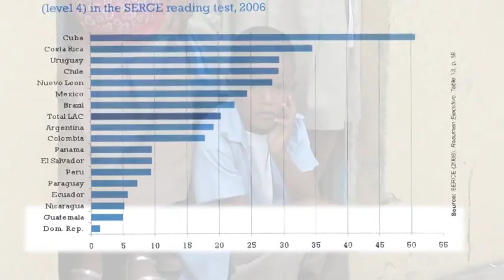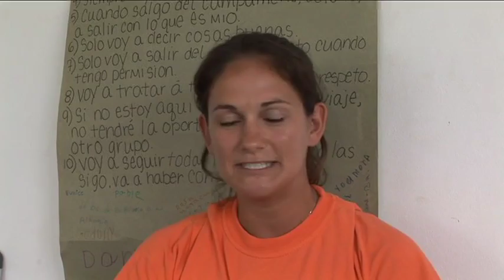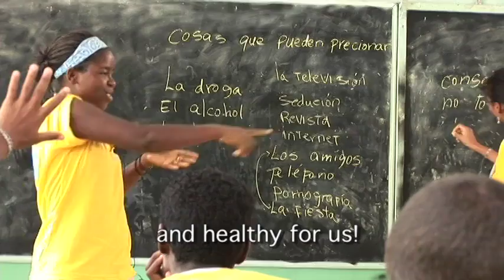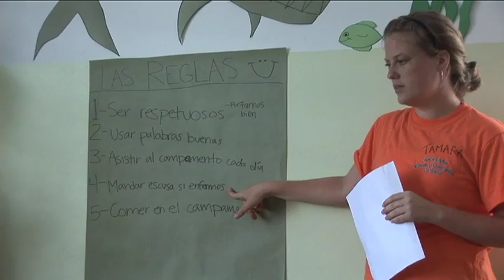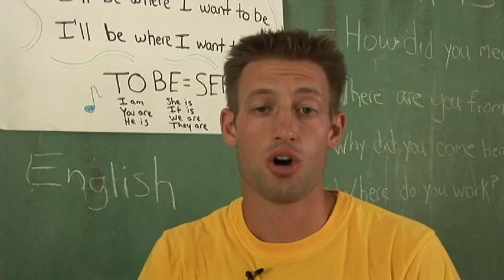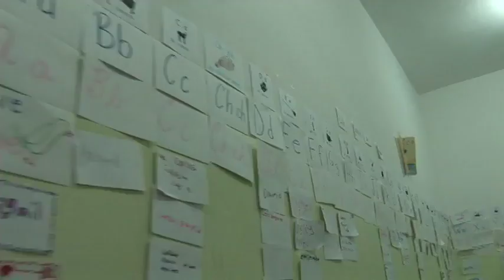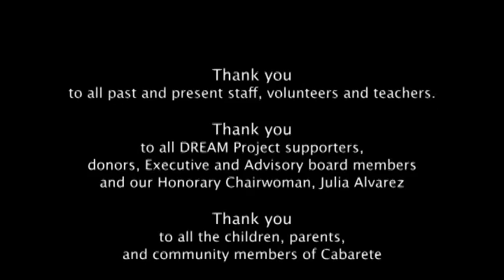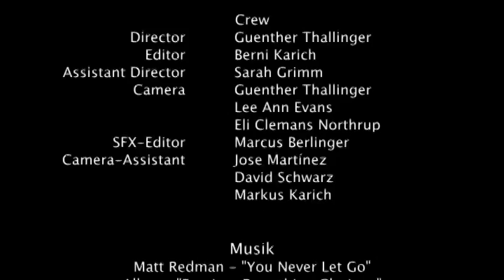Dream Project Doku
Documentation about the DREAM Project in DR